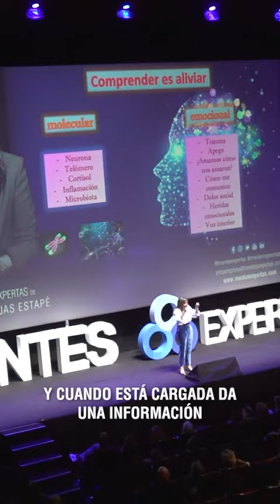¿Cómo funcionan las neuronas? | Marian Rojas Estapé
Como dice @marianrojas-estape "𝘊𝘰𝘮𝘱𝘳𝘦𝘯𝘥𝘦𝘳 𝘦𝘴 𝘢𝘭𝘪𝘷𝘪𝘢𝘳". Por eso, hoy de la mano de Marian, queremos explicarte cómo funcionan las neuronas. ¿Lo sabías?

Muchos conceptos aprendemos en sus Mentes Expertas, pero sobre todo, aprendemos a entendernos a nosotr@s mism@s. Hazlo con nosotr@s ▶️